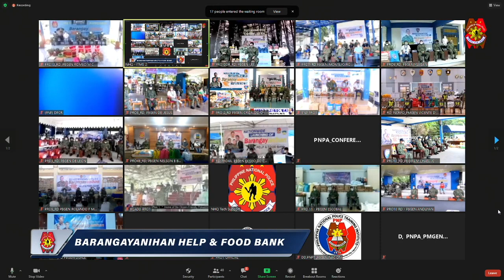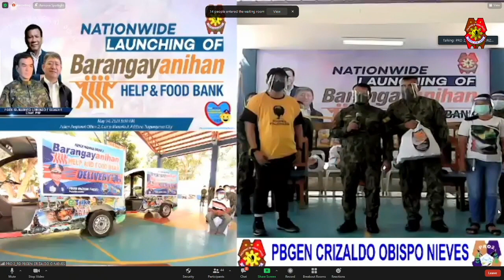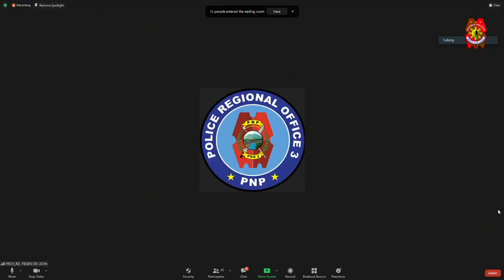Launching of Barangayanihan Help and Food Bank | May 14, 2021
Nationwide Launching of "BARANGAYANIHAN Help and Food Bank" with Chief PNP, Police General Guillermo Lorenzo T Eleazar and the PNP Command Group at Camp BGen Rafael T Crame